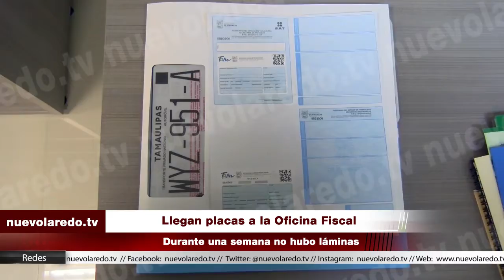Llegan placas a la Oficina Fiscal